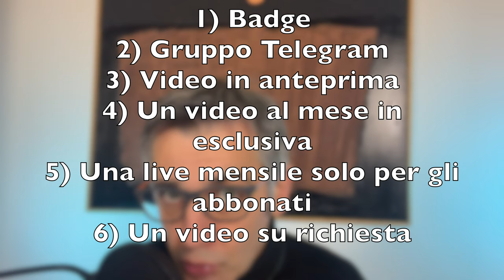Vuoi abbonarti al mio canale? Dettagli in descrizione.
Un ringraziamento particolare ai sostenitori di questo canale Davide Castoldi, Paola Martinelli, Eugenio Zunino, Rino Adamo e Ciopanny.